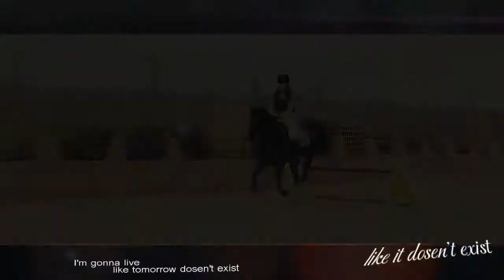Chandelier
HD please ;)

I started and finished this project ages ago but I really didn't like some parts so I didn't upload it and I deleted the bits on vegas I didn't like with the intent to revamp it. I got bored of it quite a bit though haha. I just randomly opened it up today and was suprised with how little I had left to do so I just finished it off. It's still not quite how I wanted but it's better so I decided to upload it this time ;)

But I especially wanted to upload something to say thank you so much to all of my new subscribers. I got around 8ish in 24 hours which is increadible as it's taken me a year to get 37 and now I have 45 which is super close to 50 so I was really excited haha. It sounds silly now but it literally made me so happy so I appreciate it and thank you to Lucy Price for liking my contest video :)

Ahaa sorry I'm a dork ;)

Natalie xx